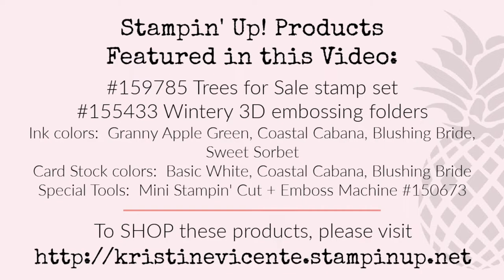Quick + Easy Card: Trees for Sale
HERE IS A BIT MORE INFORMATION ON TODAY’S PROJECT:

Supplies used to create this card:
159785 - Trees for Sale stamp set
155433 - Wintery 3D embossing folder
150673 - Mini Stampin' Cut + Emboss Machine
Ink Colors:  Granny Apple Green, Coastal Cabana, Blushing Bride, Sweet Sorbet
Card stock colors: Basic White, Coastal Cabana, Blushing Bride

and use HOST CODE X3ZHDNQP if you shop before July 1, 2022.

ABOUT THE ARTIST:  My name is Kristine Vicente and I’m an Independent Demonstrator with Stampin’ Up! I live in NC with my husband, Joe, and our long-haired Dachshund, Dolly. I have been a demonstrator since June, 2019, so I stamp just about every day. I love my job because it gives me that “Christmas morning” feeling, and sharing it with others makes me really happy! In addition to stamping, I spend time reading, crocheting, needlework, gardening, scrapbooking, taking pictures of everyday life, and I love beach vacations.

I offer boxed classes “to-go” that include Stampin’ Up! Products and exclusive video tutorials for class participants.

MUSIC CREDIT FOR THIS VIDEO:
Music from Uppbeat (free for Creators!):